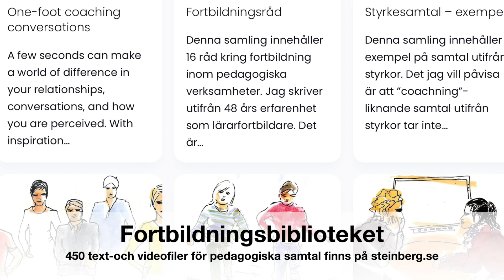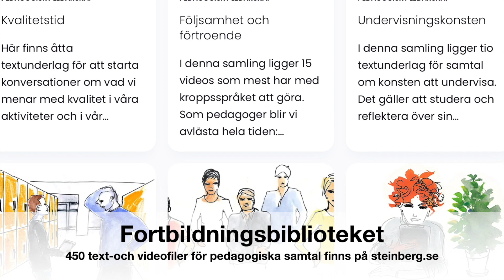Trailer 2023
Trailer till hemsidan